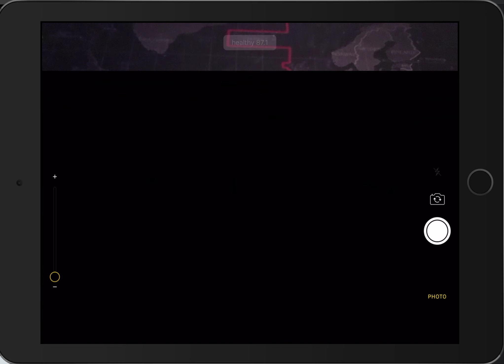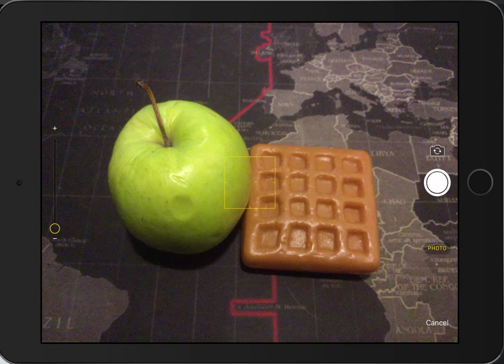Healthy Food Recogniser for iOS. MLkit, CoreML,Vision Frameworks example app.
This app used MLKit,CoreML for the creating image recogniser is the food healthy or not. This iOS app use custom machine learning model. Model trained on the 10 fruits and 10 unhealthy foods images. In this example I use only pictures from the camera, mix real fruits and plastic fruits :) This app take imge and after image processing you see the label is the food healthy or not.